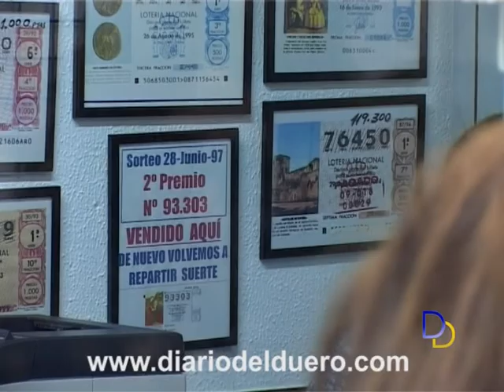Esperando a la diosa Fortuna